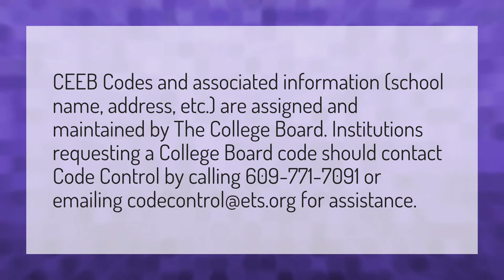How do I get a CEEB code?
My SSID Number • How do I get a CEEB code?